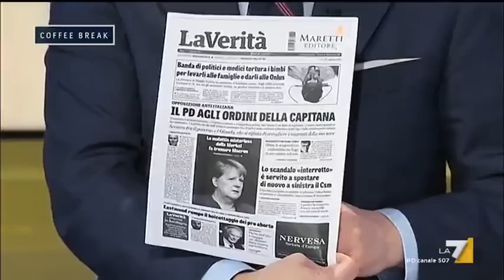Massimo De Manzoni: 'Dopo quello di Minniti e di Renzi, ora c'è il PD 'illegale' di Faraone ...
Massimo De Manzoni (La Verità): 'Dopo quello di Minniti, che ha fatto un gran lavoro in base ad accordi con la Libia, e di Renzi, che ha accolto centinaia di migliaia di immigrati all'anno, ora c'è il PD 'illegale' di Faraone che prende ordini da questa signorina. La SeaWatch e la Capitana violano i confini con la complicità di parlamentari della Repubblica italiana'.